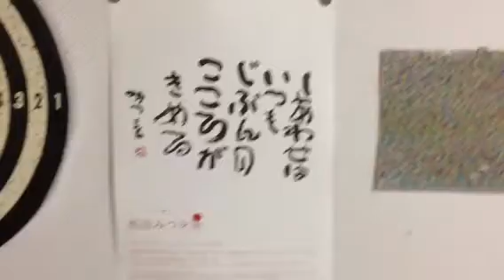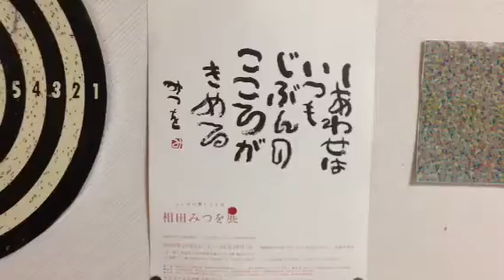尊敬するあいだみつを先生の教え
中ゆうじの偉人紹介